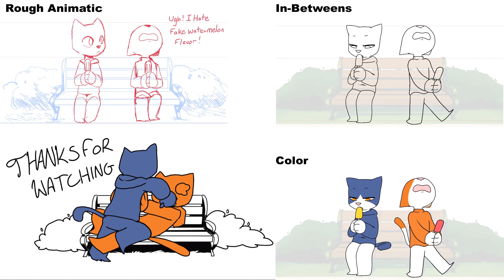Worst Flavor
I think I'm going to call these Characters Max and Oscar
 this is one of those "add to my portfolio" kinda animations.
I'm super happy of how this turned out
love you, and have a wonderful day